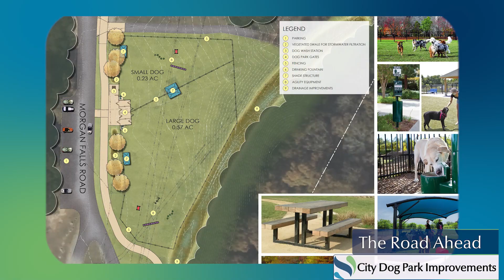The Road Ahead - Dog Park Improvements